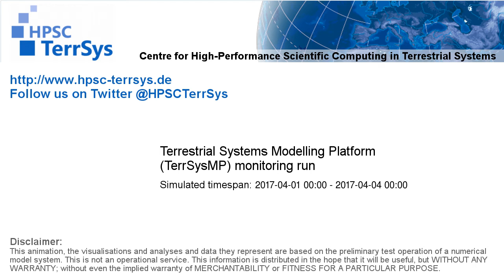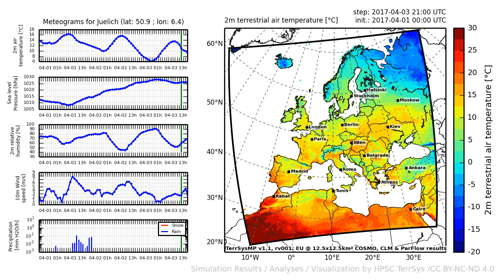TerrSysMP monitoring run 2017-04-01 - 2m terrestrial air temperature - Europe (72h)